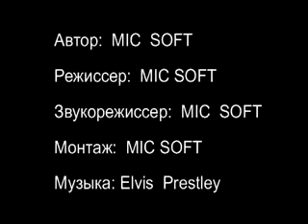МОЙ ФИЛЬМ ПОСВЯЩЕННЫЙ ЛЕРЕ